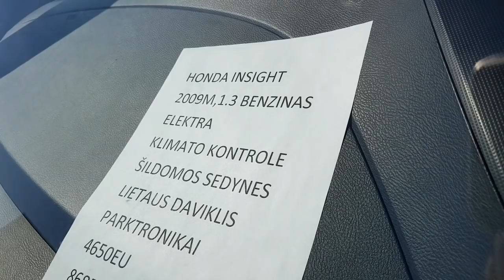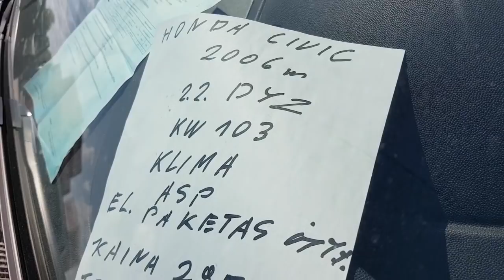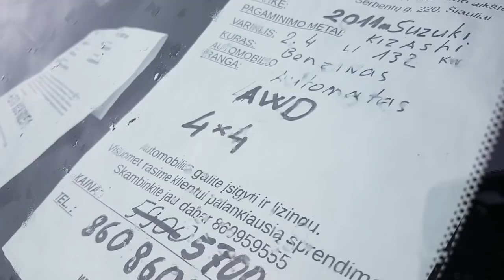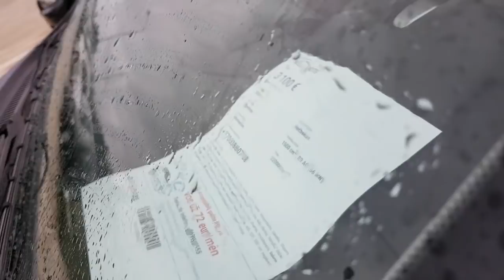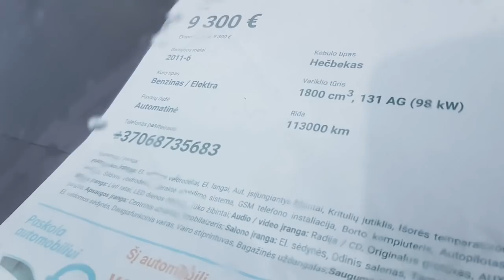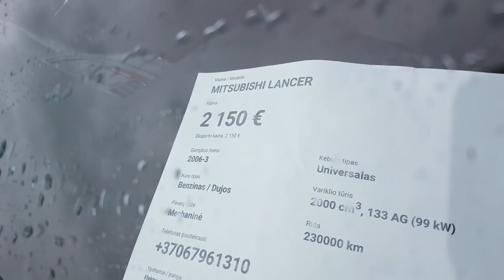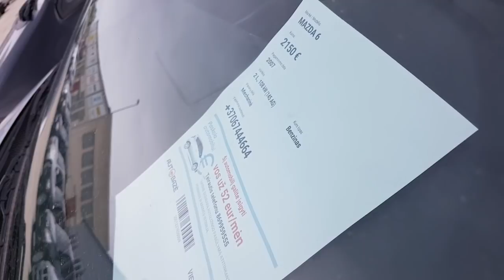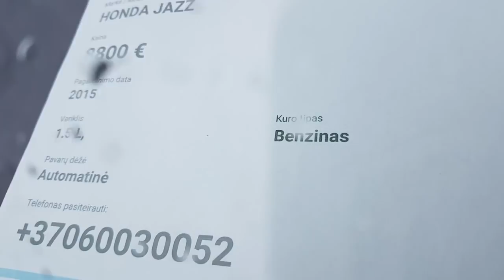Японские авто цена в Литве, октябрь 2019.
Пригнать авто из Европы - Форум для общения перегонщиков и заказчиков, для тех кто ищет услуги: перегон авто из Литвы, подбор автомобиля, купить авто из Европы под заказ, и т.д. И для тех кому нужны заказы на перегон автомобиля и т.д.
Купить японский автомобиль из Германии, заказать грузовой автомобиль из Германии. Подбор покупка и доставка автомобилей по территории Евросоюза - UAB DAVITAS
Смотрите свежие цены на японские машины в Литве и авто из Европы на видео канале AUTO-LITVA
Что делать, если случиться, купить японский автомобиль в Литве со скрученным пробегом или неисправный, как вернуть деньги у недобросовестного продавца.

ID: UCnqpKS4-76UQKpdltH-v-DQ